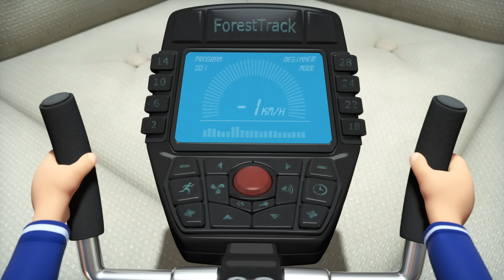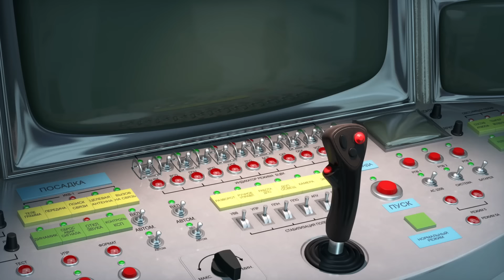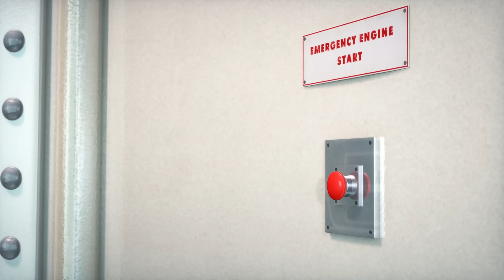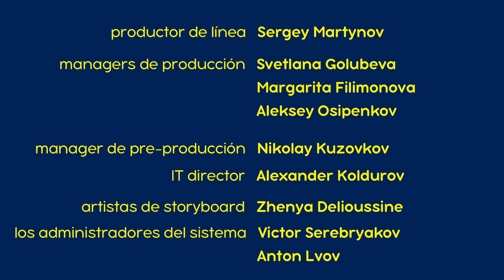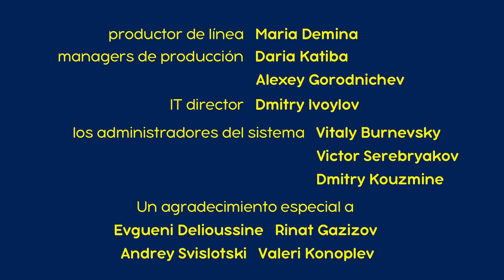Masha y el Oso 🎉 Una Estrella del Cielo (Capítulo 70) 🌟🚀 Masha and the Bear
Una Estrella del Cielo (Capítulo 70) 🌟🚀
¿Creen que es fácil bajar una estrella desde el cielo? ¡Para nuestros personajes no hay nada imposible! Solo hay que construir un cohete, llevar consigo a tus mejores amigos, y tendrás una aventura inolvidable garantizada. Oso, Masha y Panda no solo estuvieron en la Luna, sino también le trajeron a la Osa un regalo muy deseado. ¿Cuál? ¡Por supuesto, cósmico!

✔  El Grito De La Victoria🏆🥇(Capítulo 47)    El Grito De La Victoria🏆🥇(Capítulo 47)